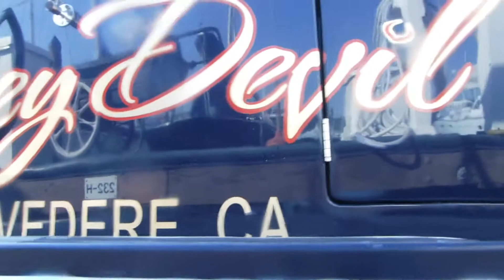Jesery Devil - October 11, 2019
Dive survey of Jersey Devil on 10/11/19